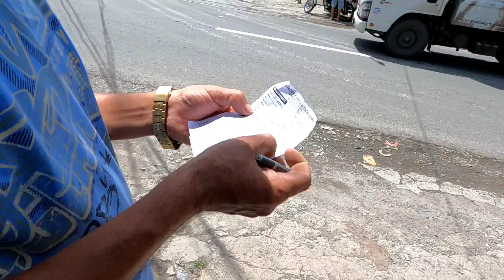Bili na tayo ng Bakal | May isda na rin mabibili